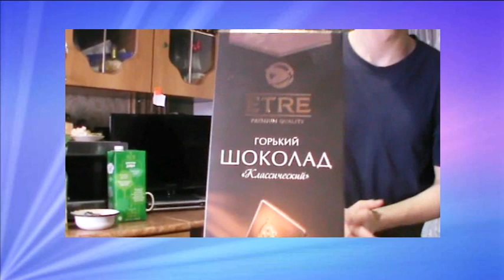У плиты Тесто Тортик